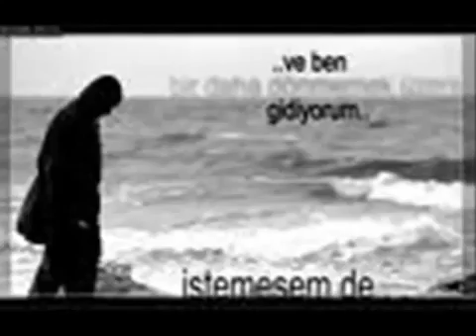ISLAMGREEN34 VIDEO PAGE - ALDIRMA YALAN DÜNYAYA - DUA ET ALLAHA